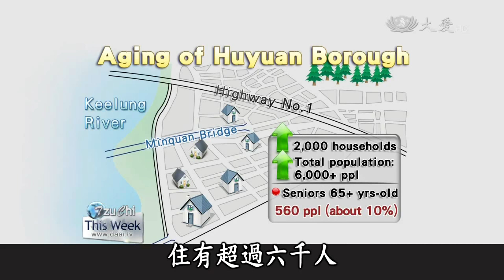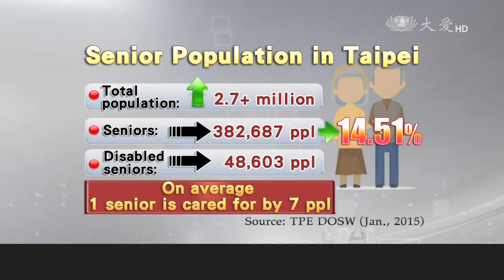【大愛感恩影音網】20150307 Da Ai Headlines 內湖Q&A(七)